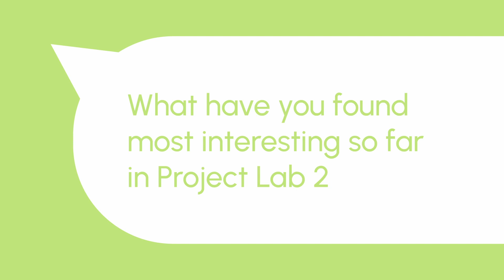Suad Murselović on Project Lab 2023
Meet Suad Murselović, who was our participant from Bosnia & Herzegovina at the Project Lab 2023 in June, and listen to his experience.

The Project Lab 2023, organised in Bucharest, Romania, was a part of the New Power in Youth Strategic Partnership led by the Estonian National Agency for Erasmus+ & European Solidarity Corps, in partnership with National Agencies from Romania, Bulgaria, Cyprus, Finland, Germany, Italy, Latvia, Netherlands, Slovenia, and SALTO Resource Centres – SALTO PI, SALTO SEE, SALTO ID.